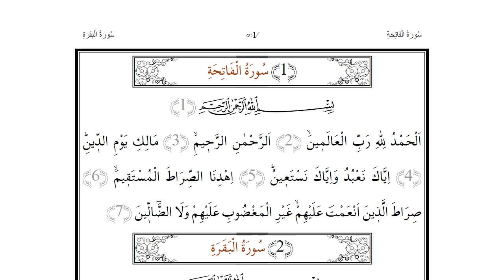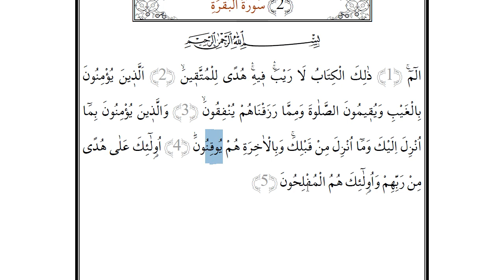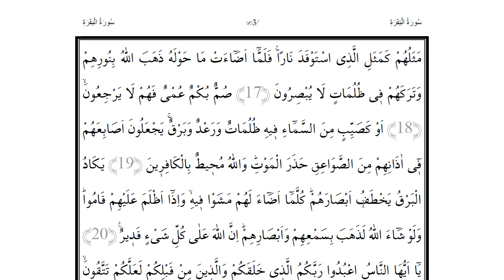İHL Arapça Ders Kitabı 11 | Ünite 7 | Ders 3 | HD